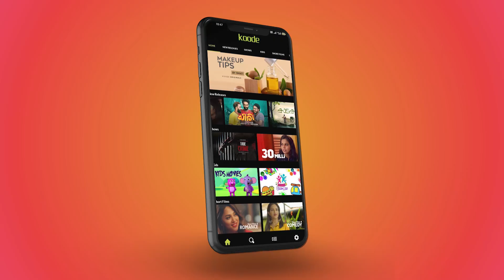പെരുന്നാൾ ദിനത്തിൽ കാണാം പുതിയ മലയാള സിനിമ മീസാൻ കൂടെയിൽ | Meezaan Movie streaming now on Koode OTT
ഈ പെരുന്നാൾ ദിനത്തിൽ കാണാം പുതിയ മലയാള സിനിമ മീസാൻ കൂടെയിൽ
Meezaan Malayalam Official Trailer | Streaming Now on Koode

An enigmatic story of an innocent friendship between Koyakutty, an orphan devout Muslim and his childhood friend Jamaal who values his friend more than himself.

Director: Jabbar Chemmadu
Cast: Mammukoya, Kottayam Nazeer, Meenakshi, Anjali Nair, Jabbar Chemmadu, Chempil Asokan

Koode, meaning “With You” is Malayalam’s first independent OTT platform from the house of Studio Mojo. It is an effort to bring together OMG-inducing, share-compelling, like-attracting and clutter-breaking content from Malayalam’s leading content creators. Enjoy your favorite movies, web series, tv shows, podcasts and lot more.

Download Koode and watch latest malayalam movies on Koode

|| ANTI-PIRACY WARNING ||